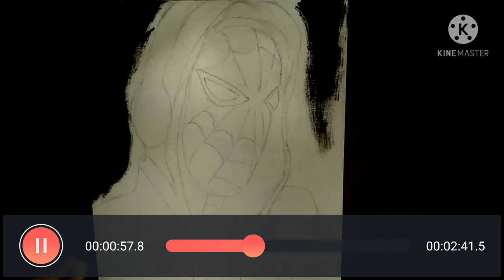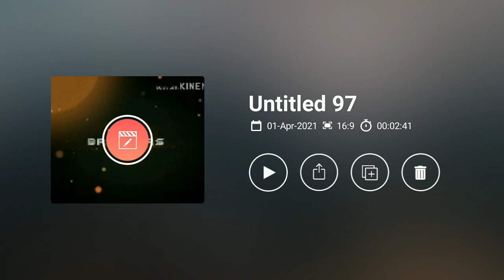Painting Spider-Man on canvas 🔥🔥